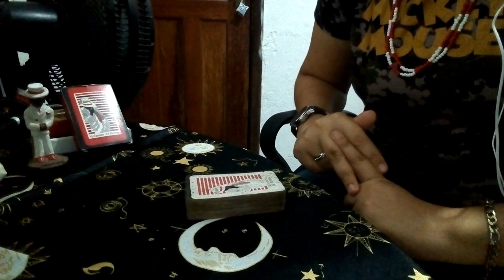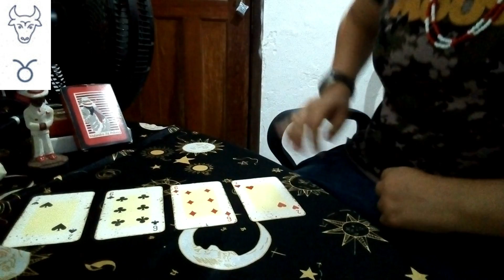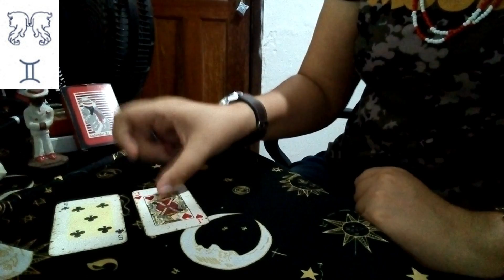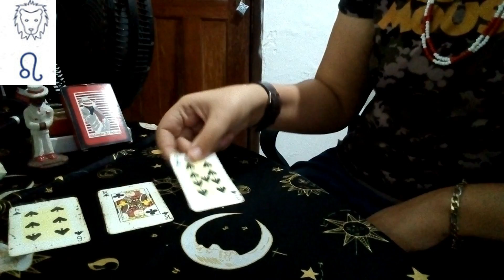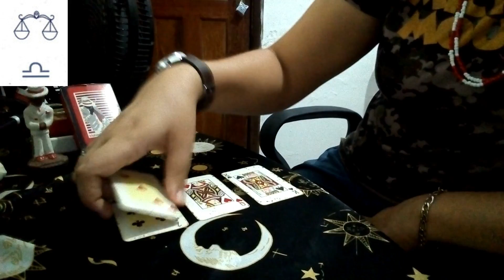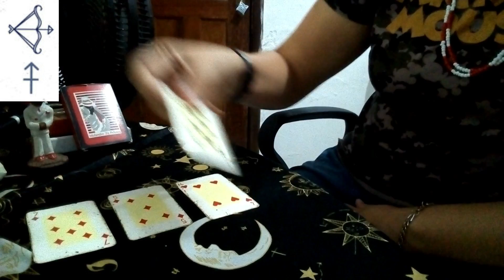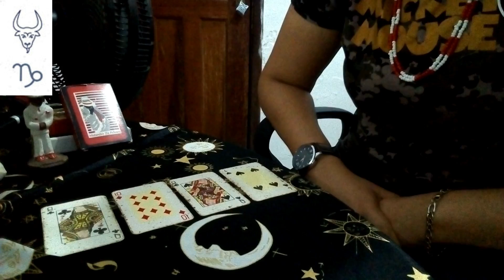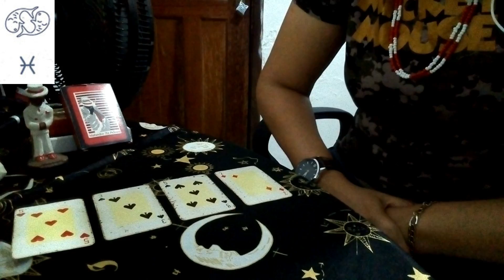CONSELHO DA SEMANA COM ZÉ PELINTRA l SIGNOS l 25 de novembro até 1 de dezembro de 2019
Conselho da semana, 25 de novembro até 1 de dezembro de 2019.